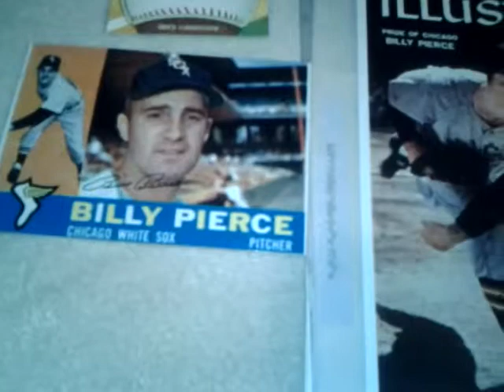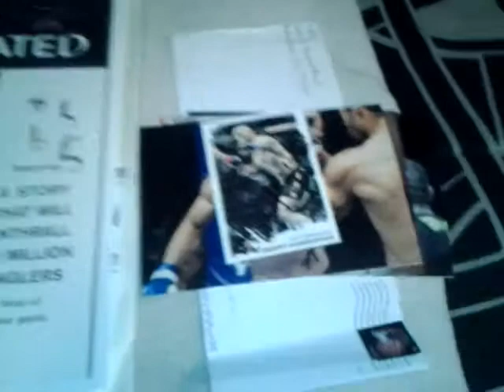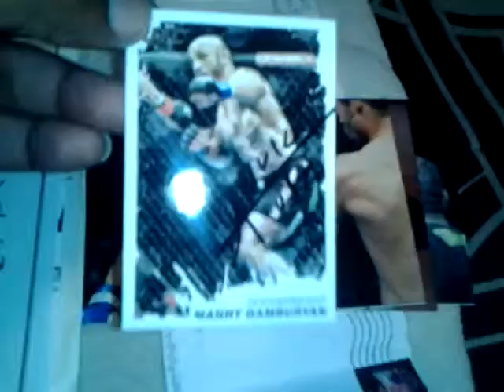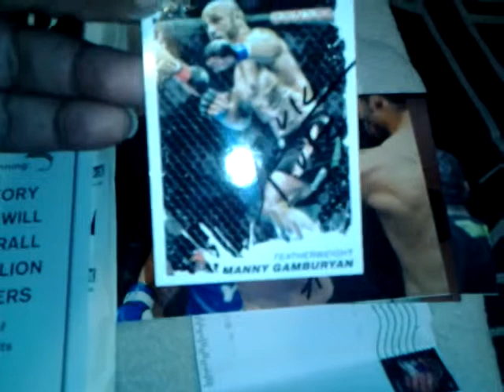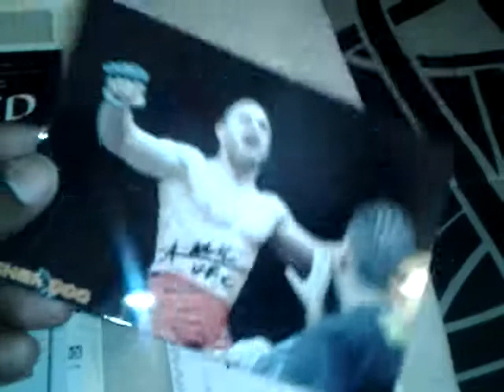2 TTM mailday 8/4/14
Finally a UFC return